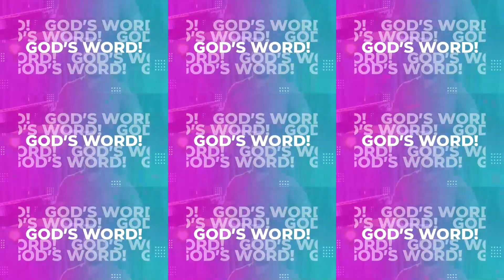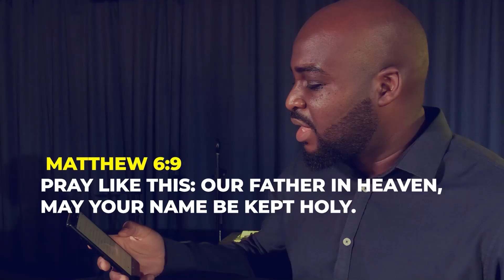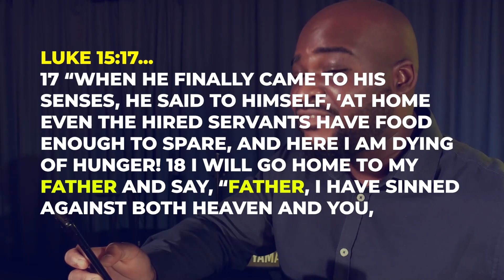IGNITE YOUTH - Episode 11 - Relationship over Religion (Pt 2)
Today we are trying to Define our Relationship!
Please watch Episode 10 for Part One of this series!